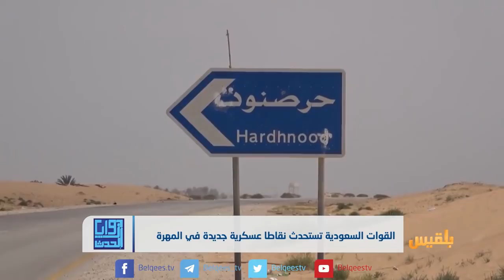بوادر عودة للحراك الشعبي في المهرة رفضاً للاستحداثات العسكرية السعودية | تقرير: وديع عطا